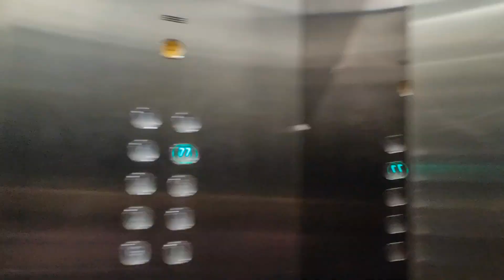Nexus t.v গেলাম আড্ডা দিতে...vlog familyvlog #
Nexus t.v te আডডা...